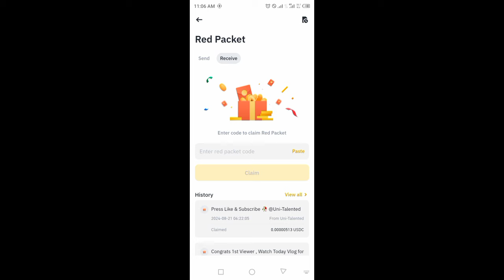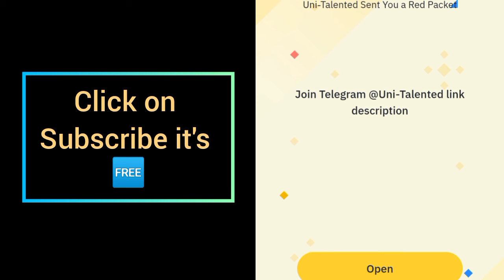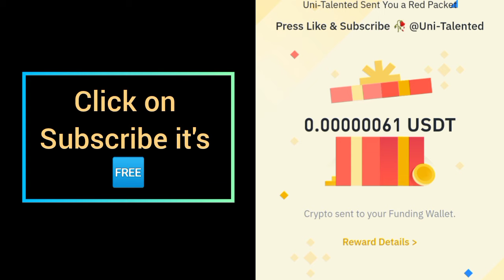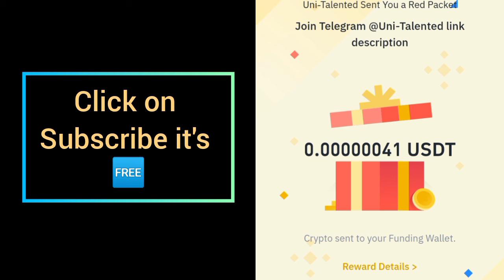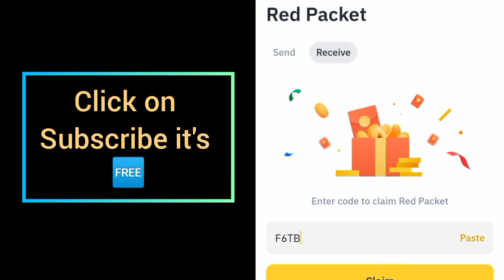ETH SOL USDT RED Crypto Packets Binance Cryptocurrency red packet code today | 21 Aug 2024